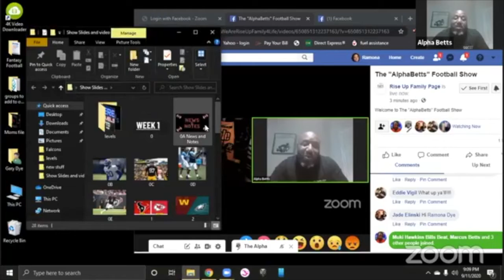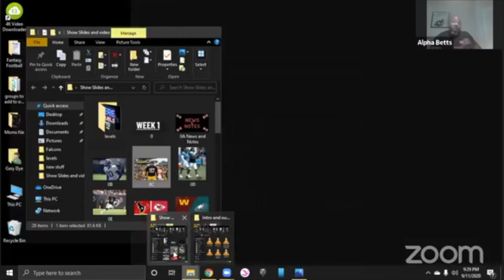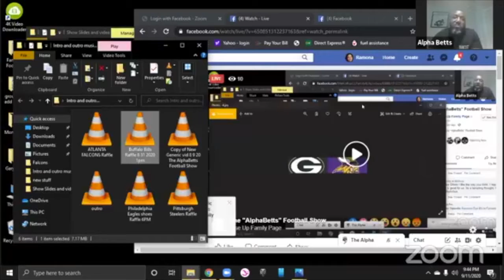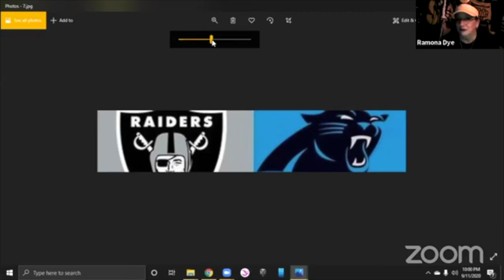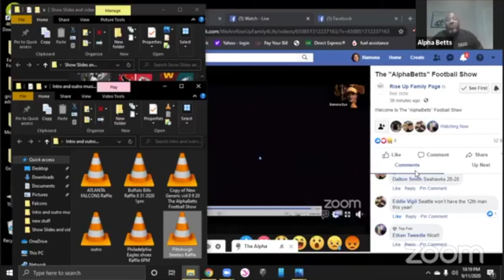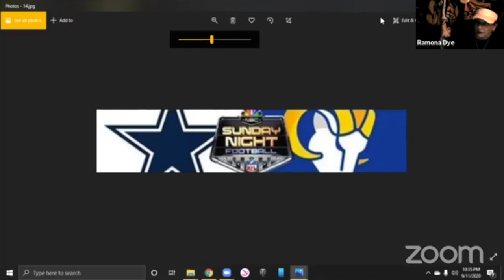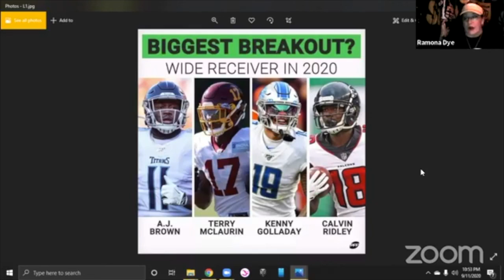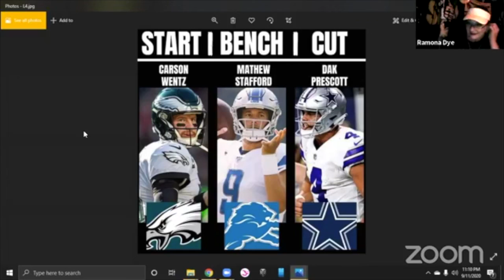Alpha Betts Football Show S1 E15